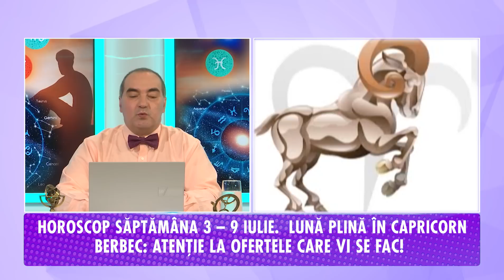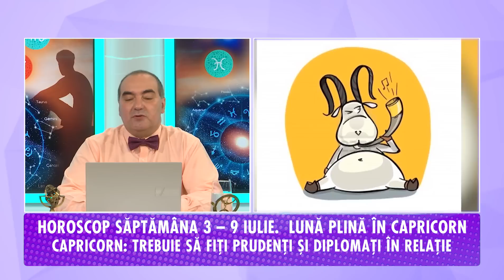Horoscop Săptămânal cu astrologul Remus Ionescu: 3 - 9 iulie 2023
Horoscop săptămânal 3 - 9 iulie 2023. Astrologul Remus Ionescu prezintă predicțiile astrale detaliate, pe fiecare zodie în parte.